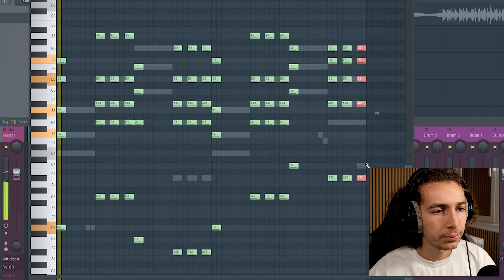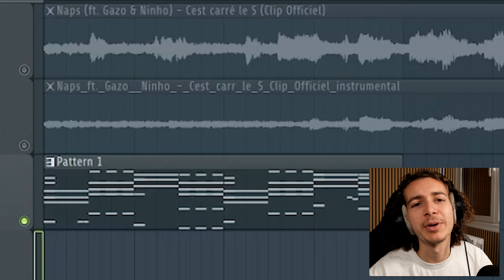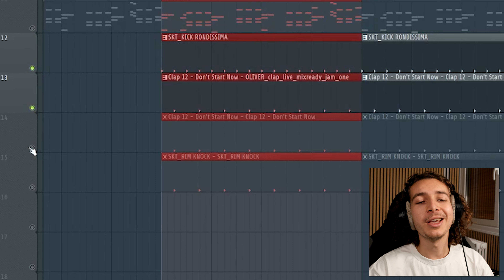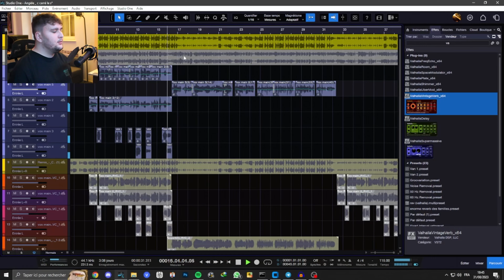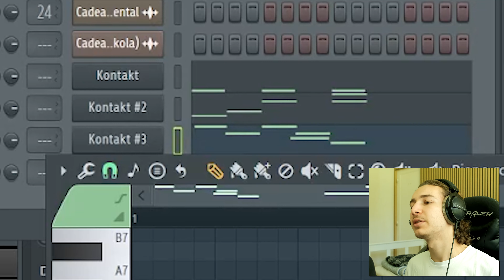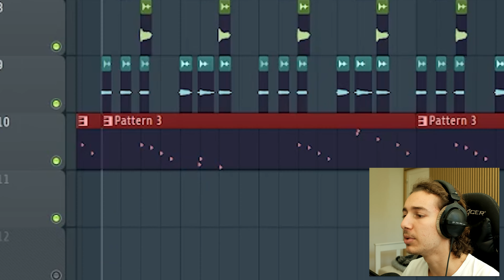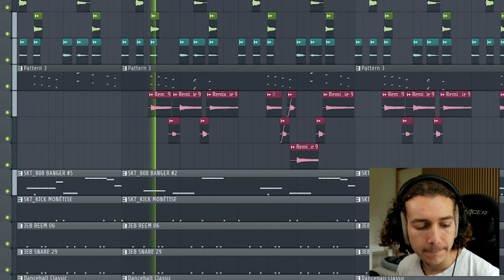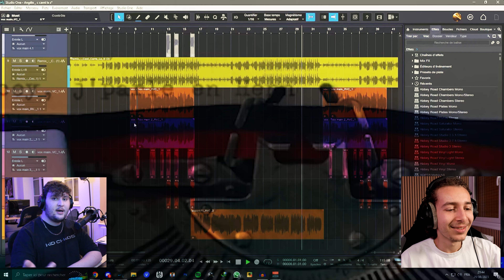On REMIX des HITS FRANÇAIS avec l'IA (ft. @itsLnkhey )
Une partie 2 où on créer un son IA de a à z ça vous dit ouuuuu... ?

Miniature : @skybansproduction

💥 Le « SKT DRUMKIT VOL. 1 » est maintenant disponible !

- Enceintes Yamaha HS7
- Enceintes PRESONUS ERISE 4.5 (moins cher mais pas mal aussi)
Prenez des plaques absorbantes avec si vous comptez les mettre sur votre bureau (vérifiez les tailles), sinon achetez des pieds avec.
- Casque Beyerdynamic DT770 250 Ohm
- Micro Audio-Technica AT2020 (faut prendre un support avec, le mien actuel est pas ouf du coup je mets pas le lien mais je vous conseille de prendre ceux avec des grosses surfaces de maintien)
- Carte Son Scarlet Solo 3rd Gen
- Clavier AKAI Professional MPK Mini MK3
- Clavier Nektar Impact GX49

🥭 FL Studio Producer Edition

​🖥️​​ Ordinateur Fixe :
- Ventirad Noctua NH-D15
- Carte Mère MSI Pro Z690-P (DDR4)
- RAM Corsair Vengeance RGB Pro 2x16 Go DDR4
- SSD NVME Samsung 980 1 To (x2)
- Processeur Intel Core i5-12600KF
- Carte Graphique RTX 2070 Super (j'ai plus le modèle exact)

💻​ Ordinateur Portable :
- MSI GS66 Stealth (il coûte beaucoup trop cher mtn je vous conseille de chercher d'autres modèles)

📷​ Le Reste :
- Elgato Key Light